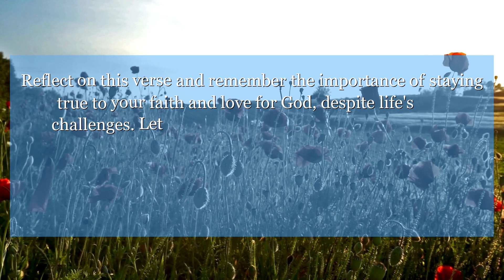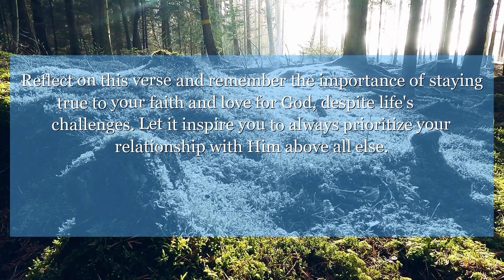Jeremiah 2:5 These are the words of the Lord: What evil have your fathers seen in me that they have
In Jeremiah chapter 2:5, God reminds us of our initial love and devotion to Him. Reflect on this verse and remember the importance of staying true to your faith and love for God, despite life's challenges. Let it inspire you to always prioritize your relationship with Him above all else.